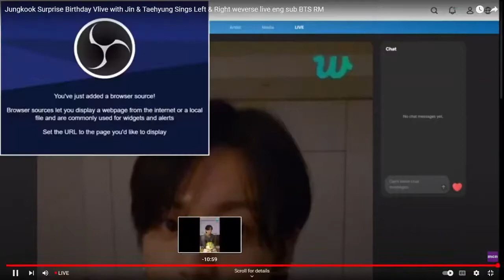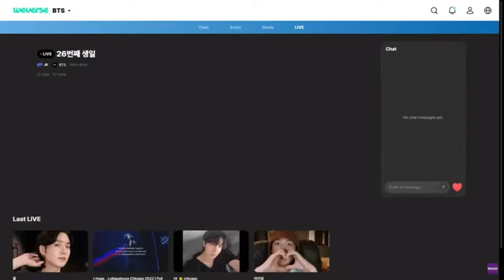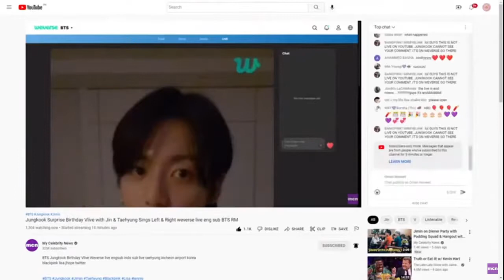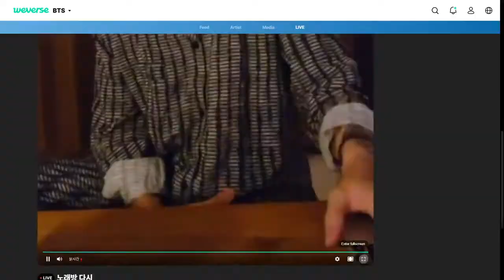Jungkook Surprise Birthday Vlive with Jin &Taehyung / Sings Left & Right weverse live eng sub BTS RM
BTS Jungkook Birthday Vlive Weverse live engsub indo sub live taehyung incheon airport korea blackpink lisa jhope twitter

Comments
89